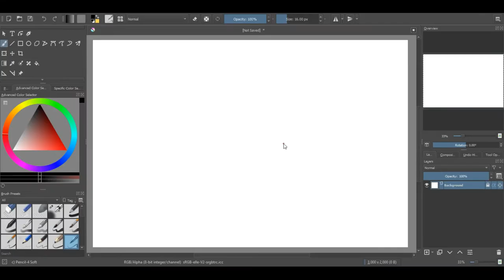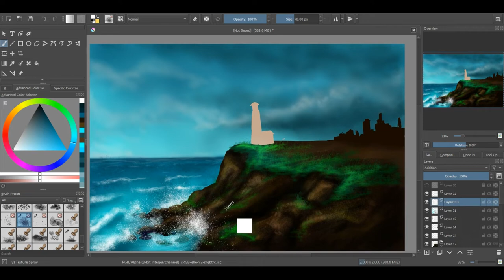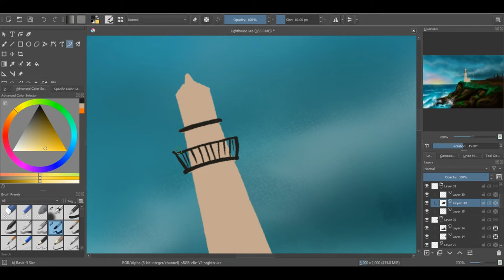Digital Painting - CLOUDY SKIES & OCEAN VIBES | Speed art with music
Landscape digital painting of a hillside ocean and faraway city on a rainy day.
Software used : Krita Painting Software
Drawing tablet: Wacom Intuos Small